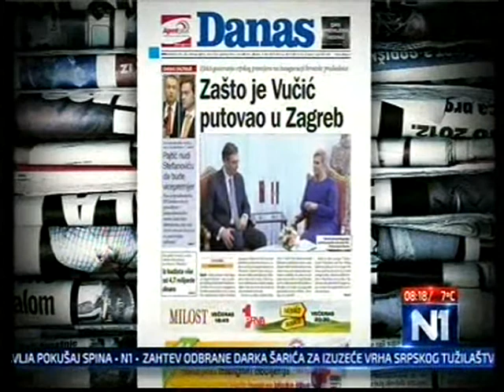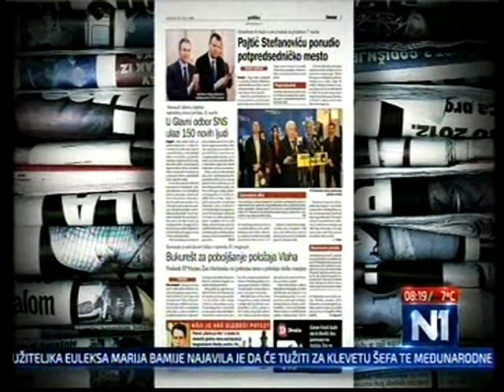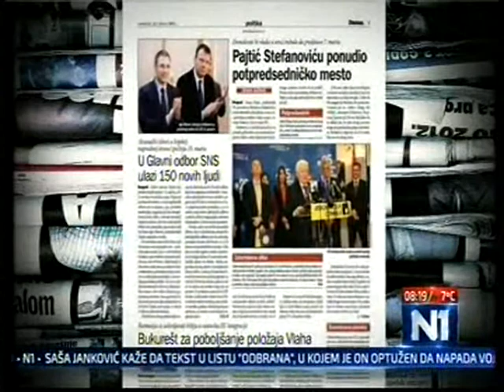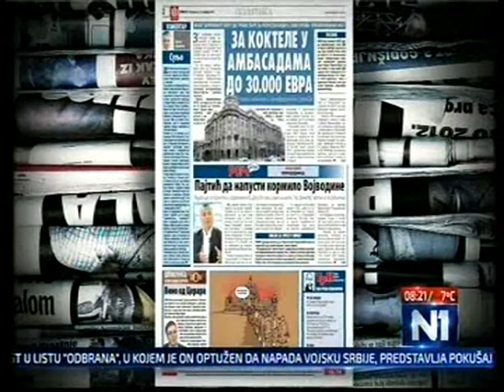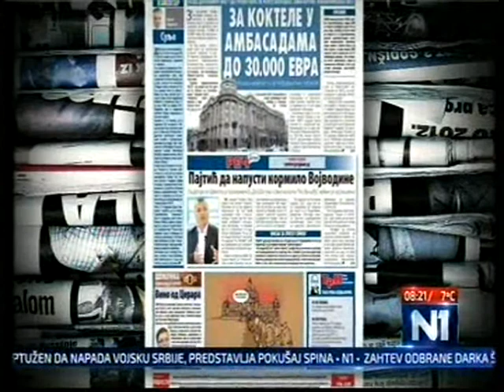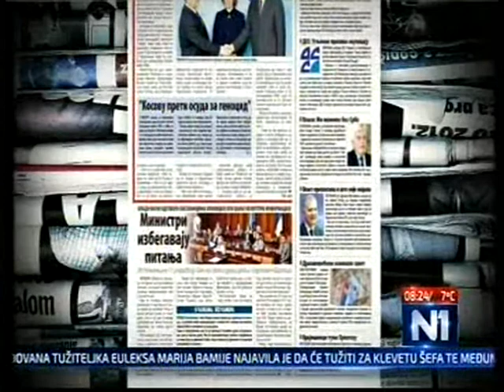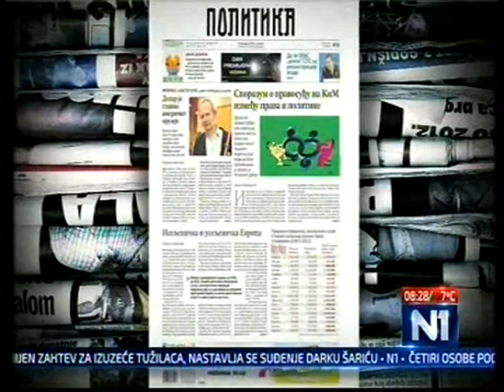Gordana Čomić u emisiji Novi dan na TV N1 (23.2.2015)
(Beograd, 23. februara 2015) Narodna poslanica u Skupštini Srbije i zamenica predsednika Demokratske stranke Gordana Čomić bila je gošća u emisiji Novi dan na televiziji N1. (za više informacija posetite